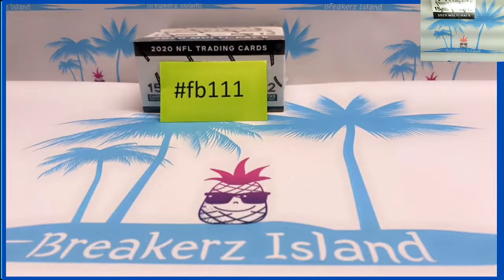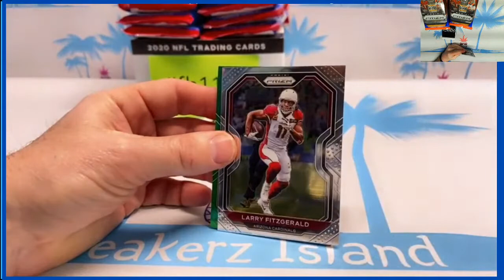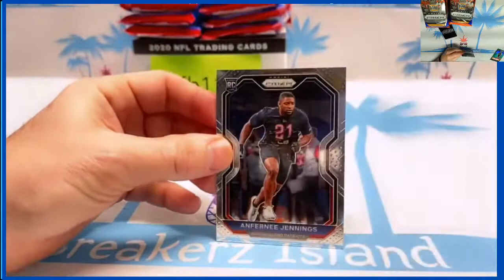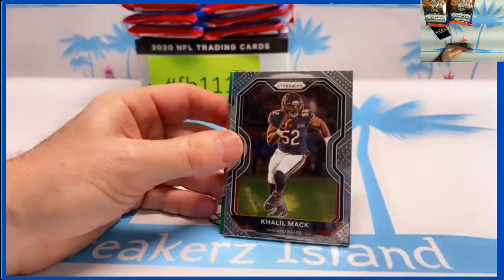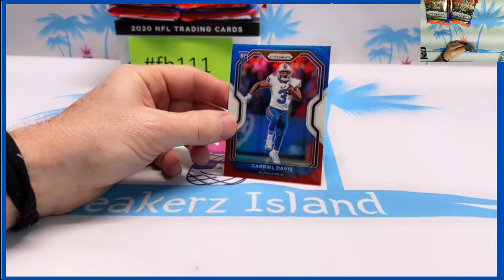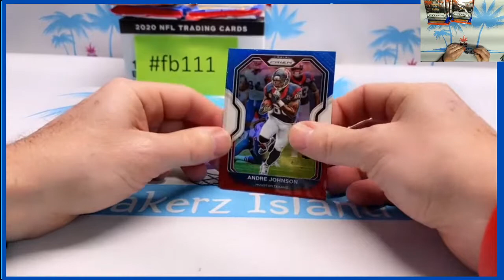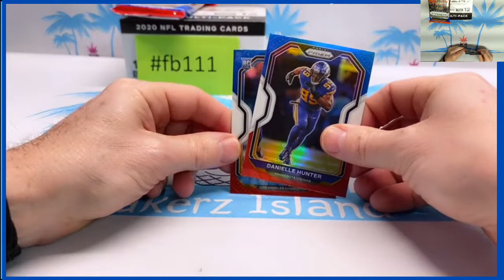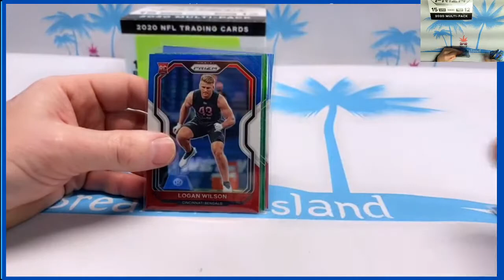fb111 Prizm Cello Multi Pack Box 2/19 @ 4:30pm